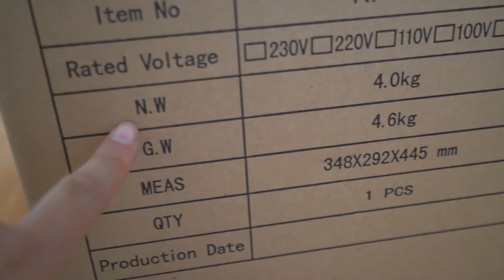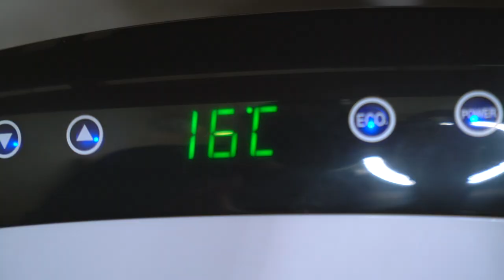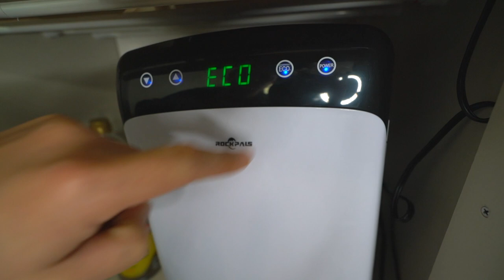[ミニマリスト] 小さい一人暮らし用の冷蔵庫を買ってみました！